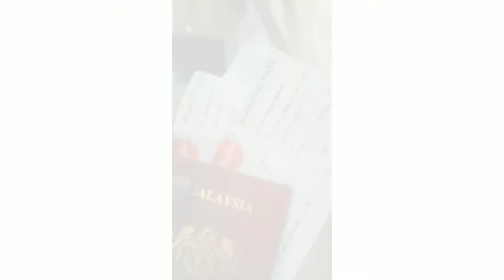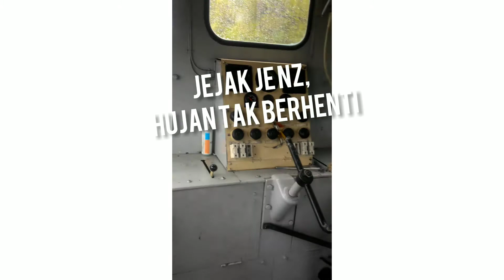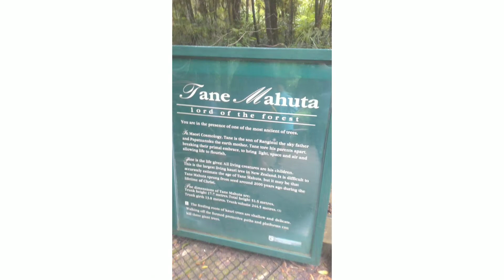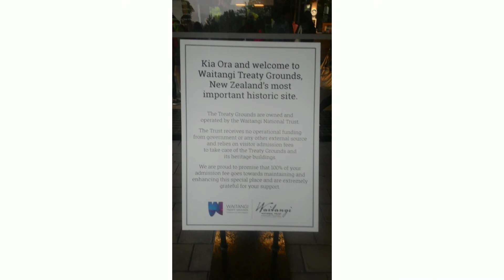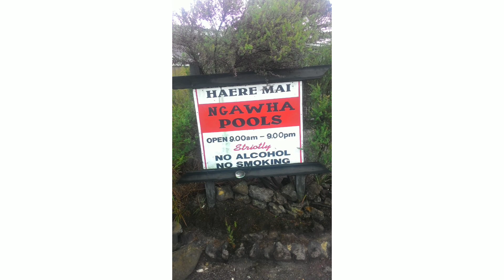New Zealand🔴Auckland- Travelog #2018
Hi geng, di sebabkan kita (rakyat Malaysia) masih berada di dalam situasi covid (MC03), jadi ini adalah content terbaru (vid 2018) sewaktu company travel di New Zealand.

Salah satu usaha nak selamat kan vid dan gambar di NZ, sebab secafa automatik ade vid dan gambar yang hilang dari simpanan aku.. Jadi, aku buat la ia sebagai content time2 mco ni.